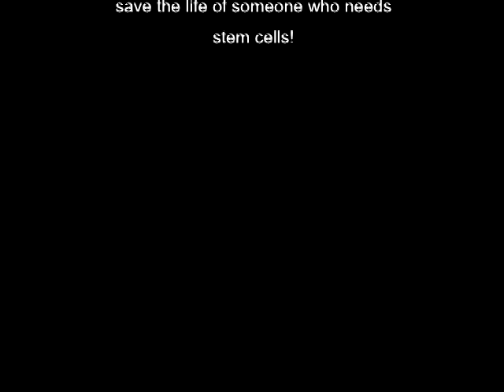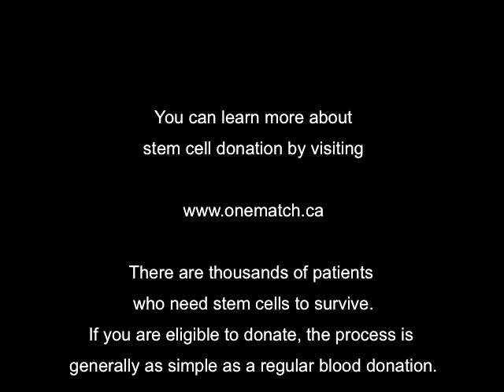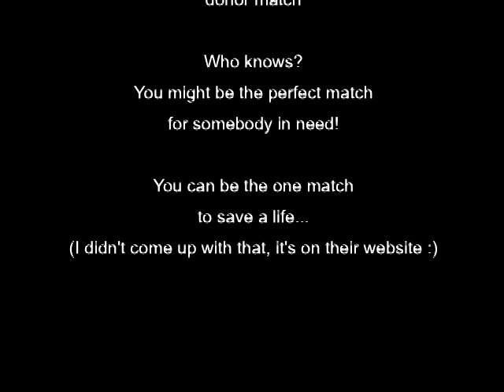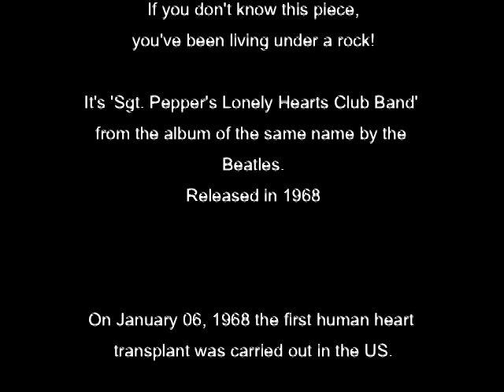Yaletown String Quartet Aug 24.mp4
Come out to the OneMatch Cafe on Wednesday, August 24, 2011 to hear Vancouver's Yaletown String Quartet perform FREE!!

This video highlights 3 pieces performed by YSQ, as well as the importance of registering yourself as a stem cell donor thru Canadian Blood Services OneMatch program